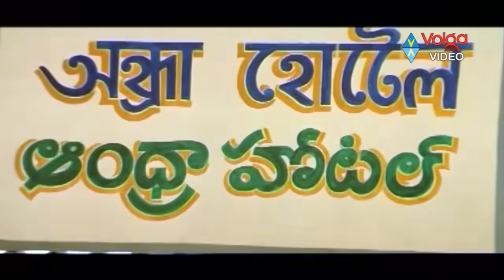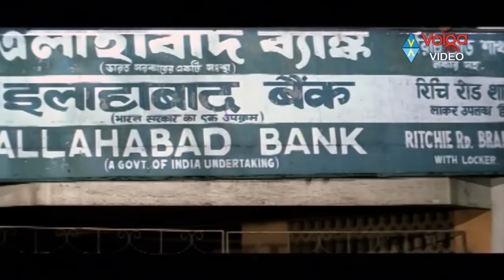Brahmanandam And AVS Funny Betting Scene || Back 2 Back Hilarious Comedy Scenes || Volga Videos 2017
Brahmanandam And AVS Funny Betting Scene